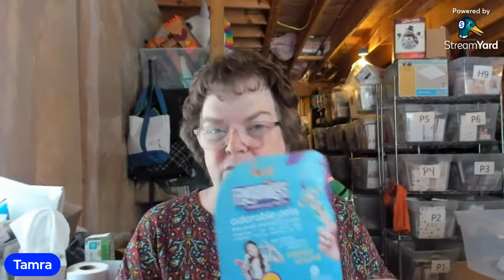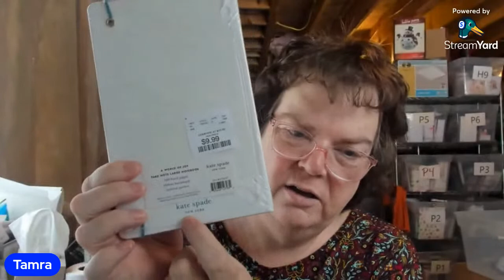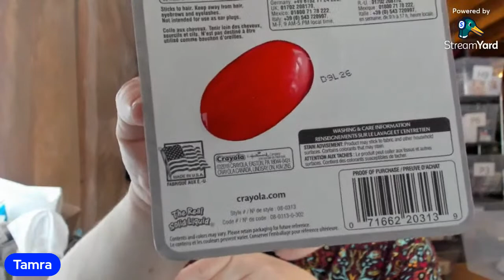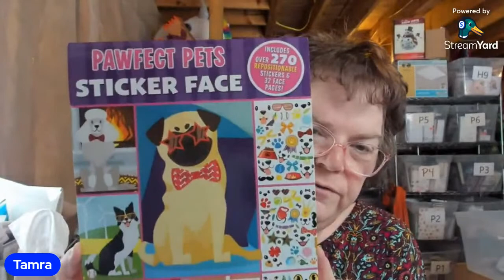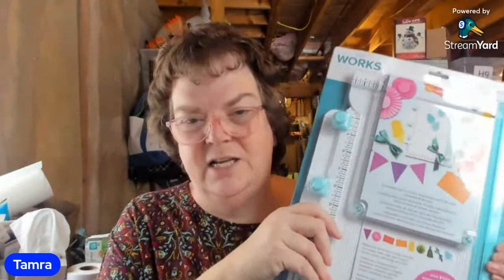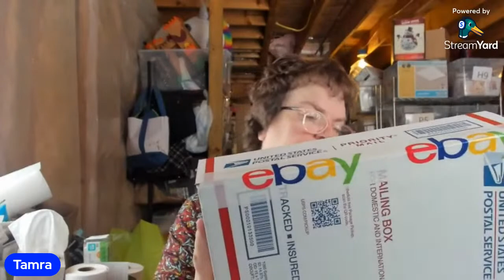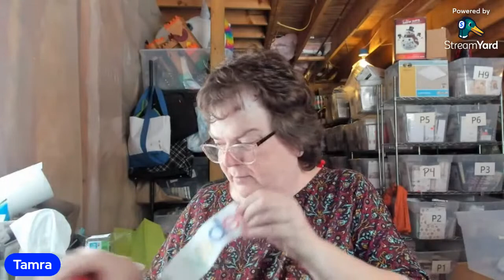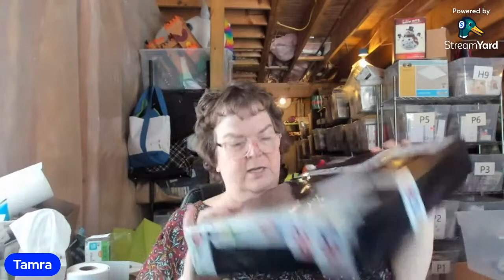What Sold Yesterday on eBay, Etsy and Mercari - Come Watch While I Pack Orders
Discord Group for Resellers (similar to a Facebook Group, but better)
Looking for a cash back credit card to use for sourcing (please pay it off monthly)

24" Cube Photo Box
4x6 Thermal Printer Labels
Packing Tape
My Favorite Brand of Polymailers
Thermal Printer (brand I use)
Vehicle Mileage Log Book
Small Business Ledger Book
Photo Booth
Scotty Peelers
Goo Gone
Yard Stick
Cleaning Wipes